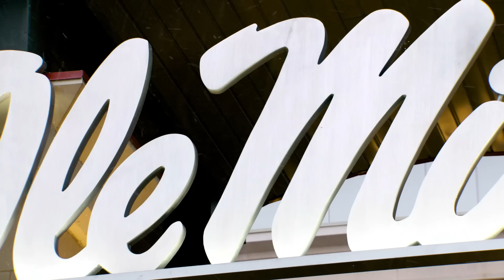The Season: Ole Miss Indoor Track & Field - Day One (2017)